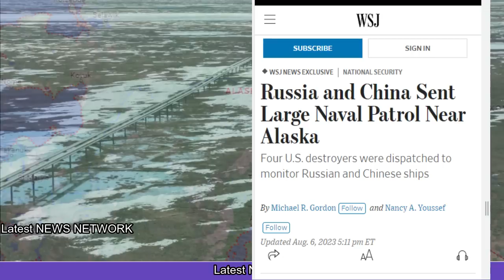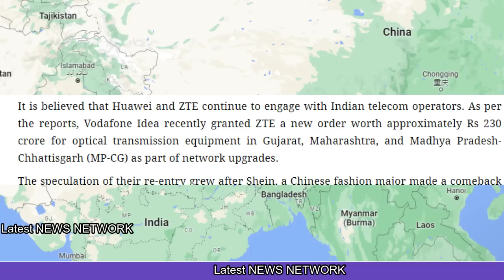अलास्का में भीड़े चीन रूस अमेरिका से | चीन का कराया भारत ने बड़ा नुक्सान | 2 Main News WorldAffairs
China, Russia send warships near Alaska; US responds with Navy destroyers
India imposes anti-dumping duty on optical fibre imports from China, Korea and Indonesia
 हिन्दी ख़बर